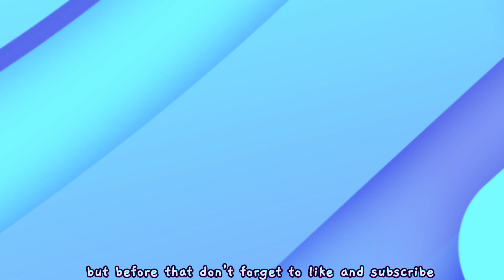UPDATE NOW !! NEW ART ROOM SCHOOL SECOND FLOOR IN AVATAR WORLD IS HERE PAzu world